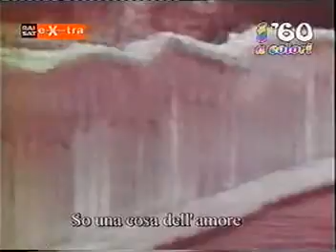The exciters - Tell him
Cinebox - '60 a colori -
samalways